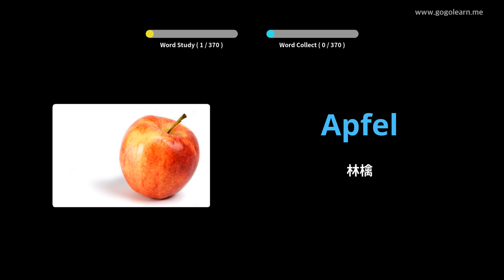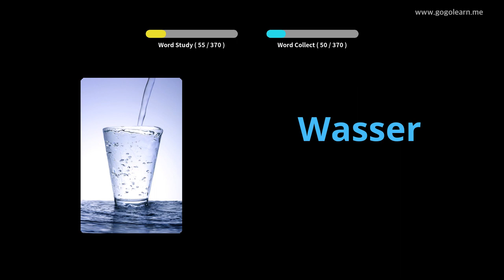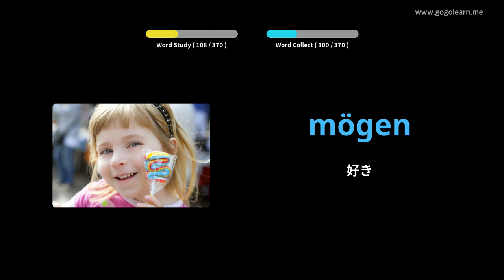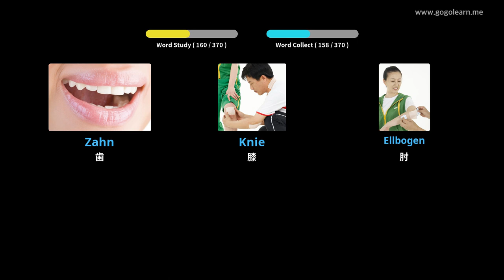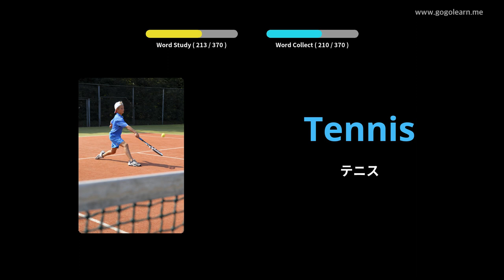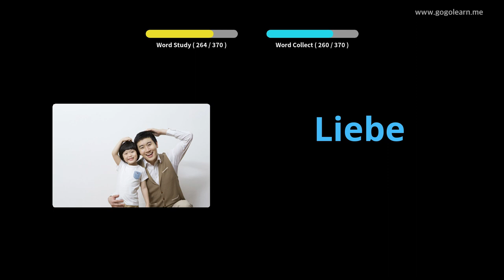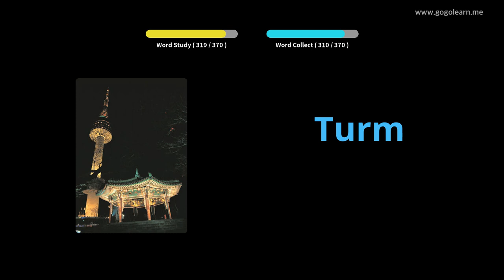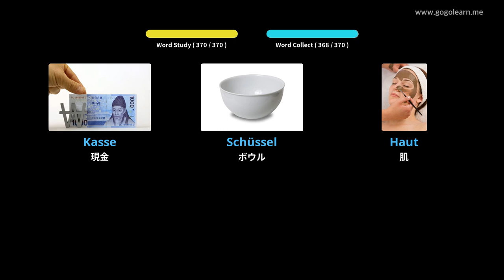写真を通してドイツ語を学ぶ|ドイツ語の語彙基本的な子供 | Golearn